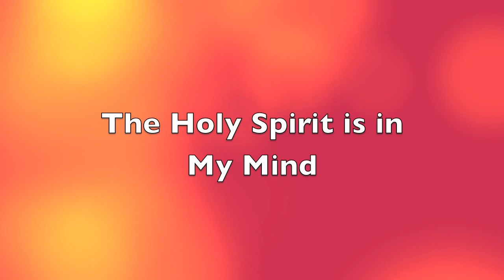The Holy Spirit Is in My Mind, David Hoffmeister, ACIM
The Holy Spirit is in our mind and there is a way of seeing the world with the Holy Spirit, which is non-judgment. The Holy Spirit is the remembrance of God/the Presence in our mind, that does not see error.